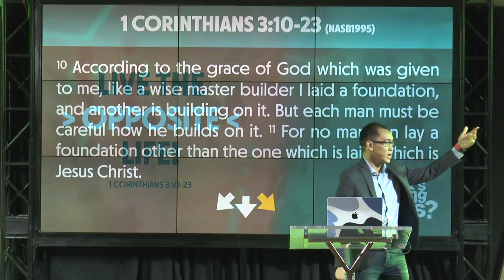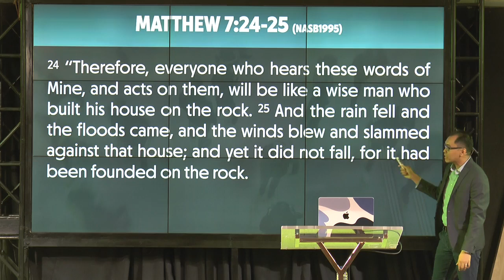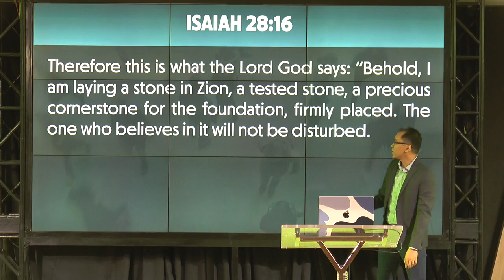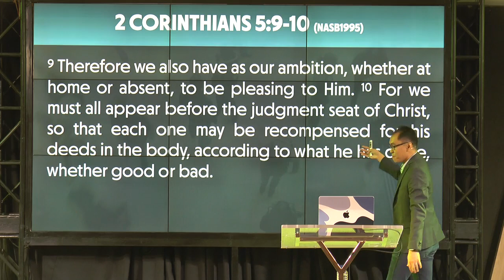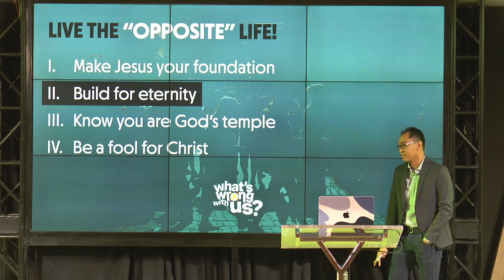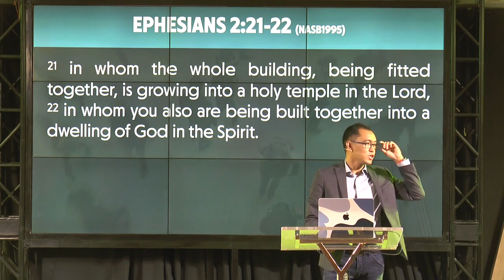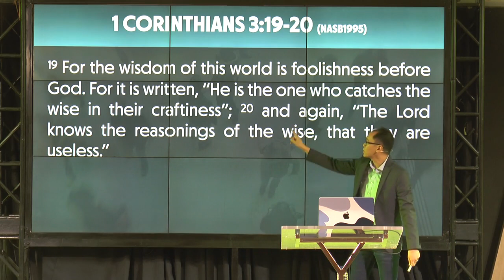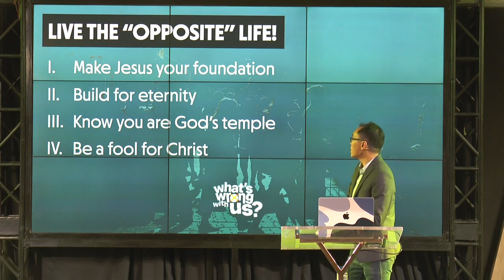CCF Eastwood | Live the Opposite Life | by bro Carl ELeazar (3pm message )